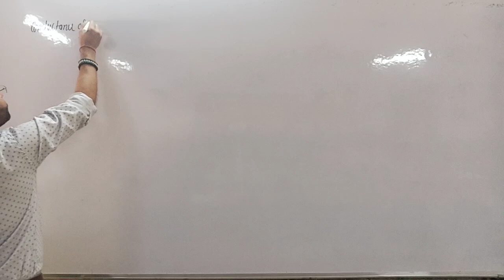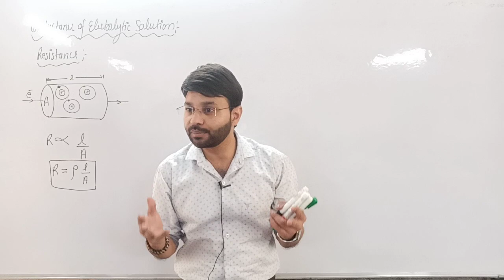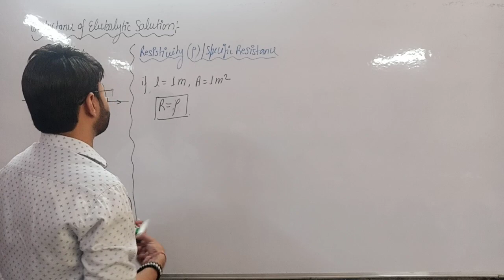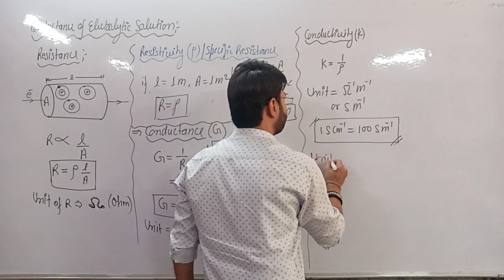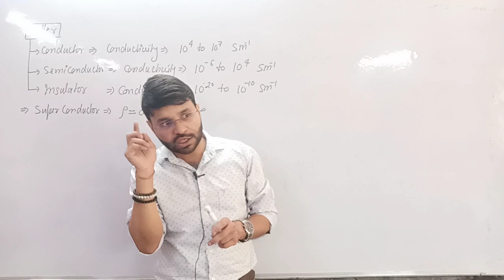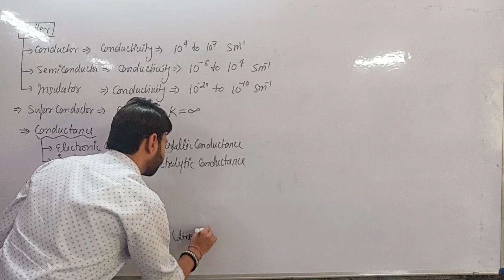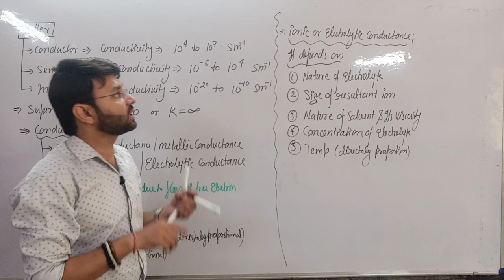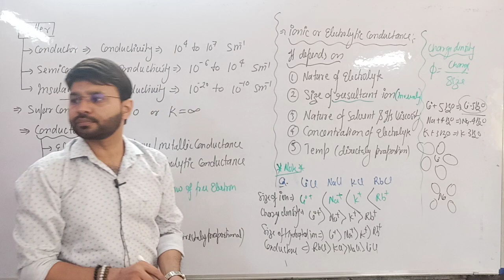L-12/CHE-12/Resistance, Resistivity, Conductance, Conductivity